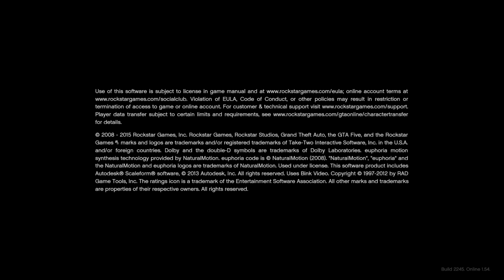Grand Theft Auto V_20210712171744